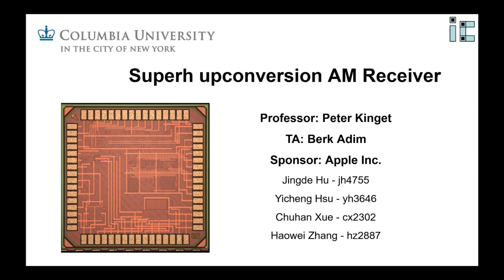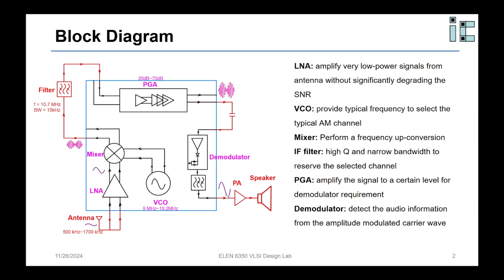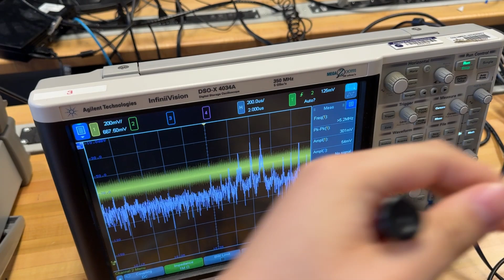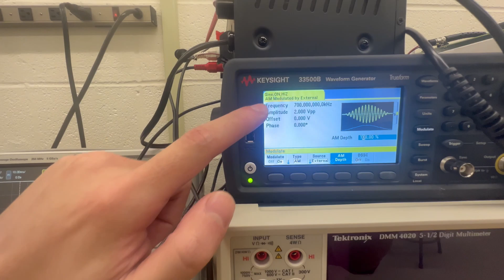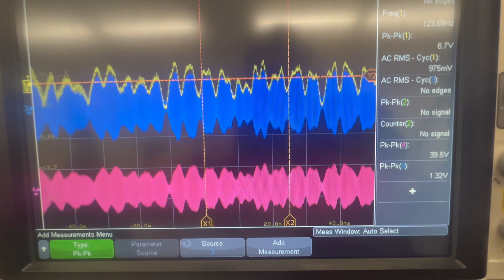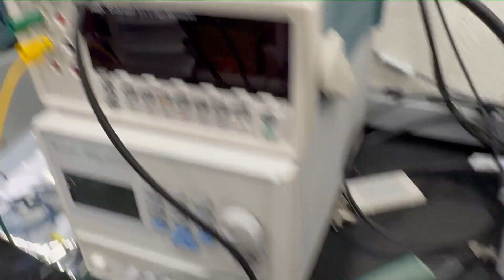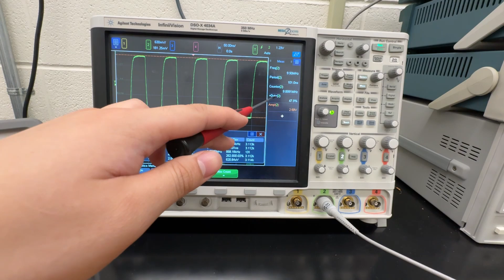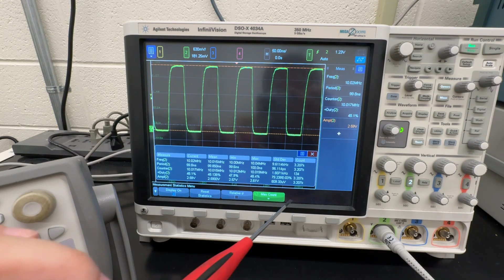AM Radio Receiver Chip using an Upconversion IF Topology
VLSI Design Lab Project Video from the Spring 2024 AM Radio Team: Jingde He, Yicheng Hsu, Chuhan Xue, Haowei Zhang.

for a full description.

We designed, taped out, and tested a custom integrated circuit (IC or chip) in TSMC 65nm CMOS for an AM radio receiver to receive broadcast stations in the medium wave (MW) band from 540 kHz to 1700 kHz.

We built an AM Radio Receiver using superheterodyne, upconversion, intermediate frequency (IF) topology. The radio captures AM signals from the air, processes them and RF and IF, demodulates the audio signals from the carrier, and sends the audio to a speaker. We upconvert the desired AM broadcast channel to 10.7 MHz which is the center frequency of the high-Q off-chip bandselect filter. The integrated circuit (IC) is placed on a fully custom-designed PCB to create a portable AM radio module powered by batteries.

00:00 Introduction
00:26 Discussion BlockDiagram
04:36 Off-Air Reception Demo
06:22 Custom Transmitter Reception Demo
10:33 Building Block Testing